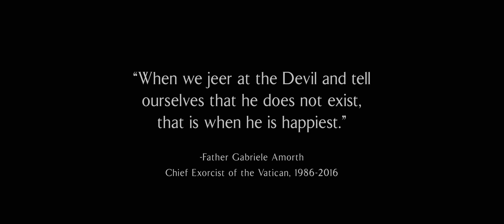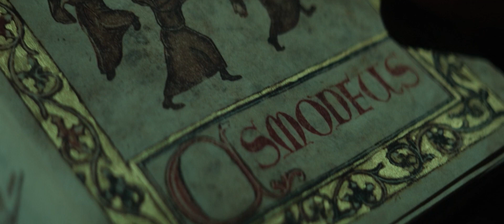The Cult - She Sells Sanctuary - The Pope's Exorcist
The Pope's Exorcist - Dir. Julius Avery

She Sells Sanctuary - The Cult